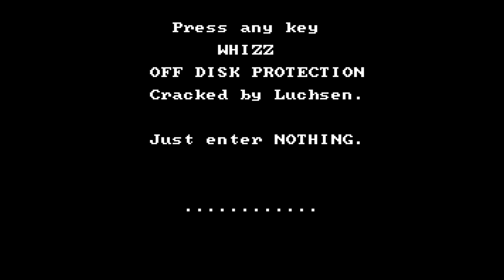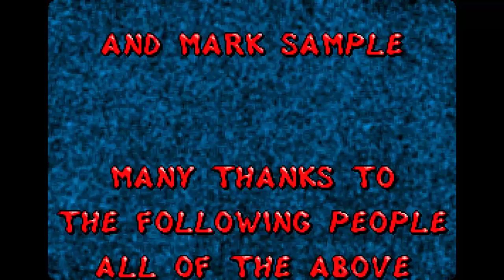Longplay: Whizz (1994) [MS-DOS]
This game is about a race between Whizz, a bunny with a hot air balloon, and a rat with a zeppelin.

Even though the game doesn't really show the rat often, the first intro cut scene shows that the rat is cheating by shooting Whizz down with his shotgun. Now Whizz must search throughout the land for another hot air balloon.

Whizz has a mushroom as a health bar, collects flags and gems for points, and gains an extra life after getting 10,000 points. He fights with a spinning attack which can kill some of the enemies and transform them into mushrooms that can add some health to the mushroom health bar. Unfortunately, to perform such a spinning attack he uses health from the health bar, and the enemies can also drop a blue mushroom instead of a red one. The blue mushrooms are bad for Whizz, since they take health when eaten. On top of that, some of the enemies are even immune to his spinning attack! The attack destroys certain walls if Whizz has collected boxes that enable him to do so. The more boxes he gets, the more walls he can destroy with his spinning attack! You can instantly lose your lives if you don't pay attention when an enemy walks into you. It will keep draining away your health until you either step aside or die.

The time limit to find the hot air balloon will worry anyone who gets stuck in a level and can't figure out how to advance, as this forces the player to take another way. Luckily there are many ways to complete a level and many alternative ways to find the hot air balloon. The levels are puzzles that are in many ways solvable; some ways have more bonuses while the other ones are just faster. There are also some hidden passages and objects that guide you to the finish. Hidden areas that you may find will give you some points, extra time, and objects that need some investigation to find out what their purpose is. It's a platform puzzle game!

The game is quite generous when it comes to lives. You have a total of 12 lives, depending on difficulty, which are mostly "continues." Since you also gain an extra life after 10,000 points, you will be able to beat the game with no problems if you have enough time. Unfortunately there is no way to save your game, so if you quit you will have to do it all over again.

There are 8 levels in total, using 4 unique level designs. The graphics are eye candy and well designed, except for some minor details which are forgivable.

The music is amazing for its time. While most of the other games had little to no music this game had a different musical theme for each level.

Mysterious gameplay, enjoyable graphics, and puzzles that can be solved in many ways make replaying a satisfying experience for every curious gamer who wants to know every possible alternative way to finish a level.

This game was released/ported to the Sega Saturn, SNES, Playstation and more consoles.